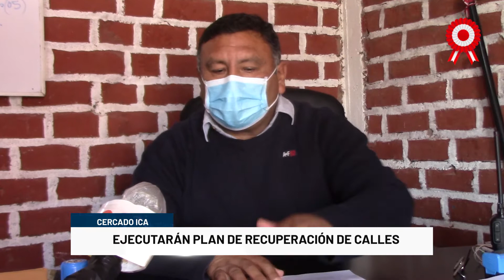ICA: EJECUTARÁN PLAN DE RECUPERACIÓN DE CALLES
El jefe de Seguridad Ciudadana de la Municipalidad de Ica, anunció la puesta en marcha del plan para la recuperación de las vías públicas en el centro de la ciudad, y así erradicar el comercio ambulatorio, esta acción contará con la participación de la Policía Nacional.

Recuerda: LávateLasManos UsaMascarilla y siempre mantén la DistanciaSocial. ¡Ganémosle la batalla al COVID-19!